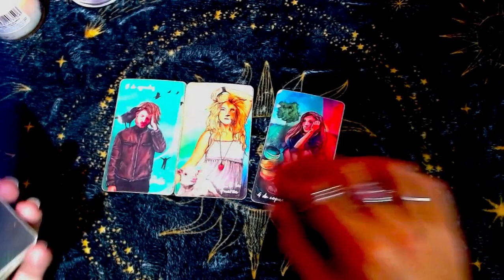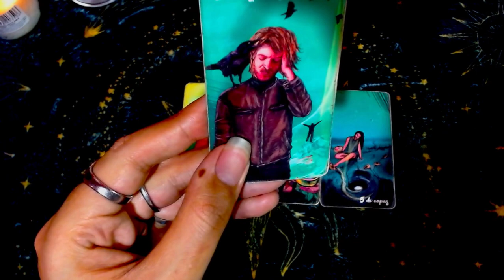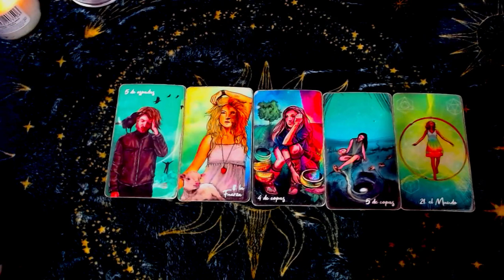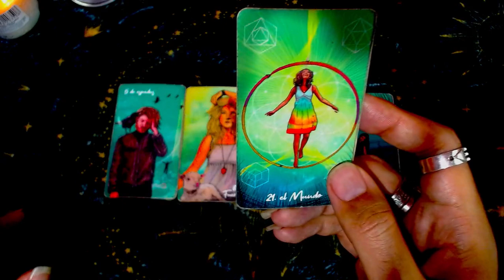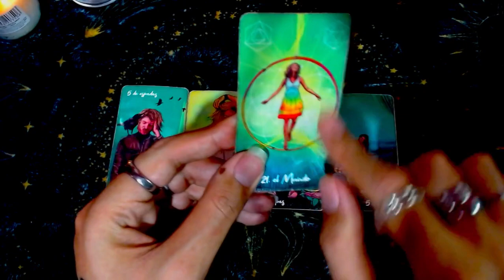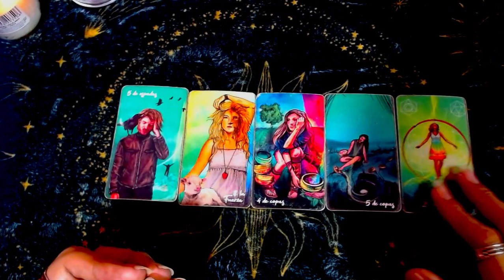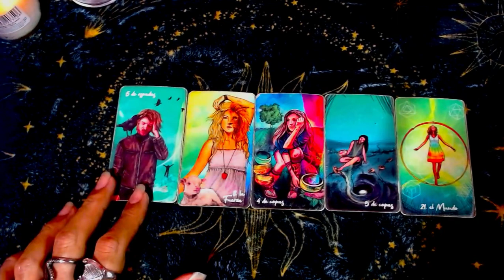CANCER AMOR♋: Sanando con la energía de la Tierra - 1 al 15 de noviembre del 2023